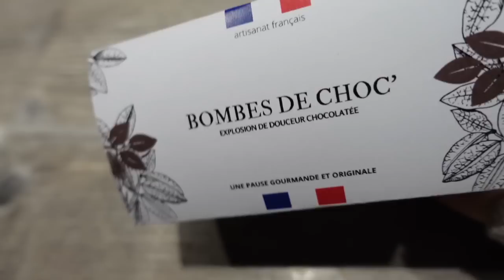LE TRUC IMPROBABLE !